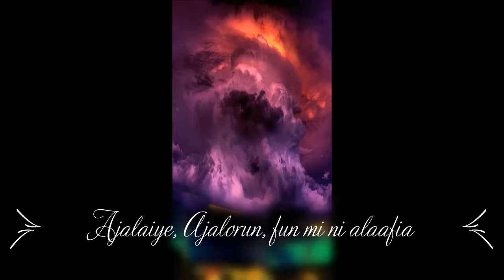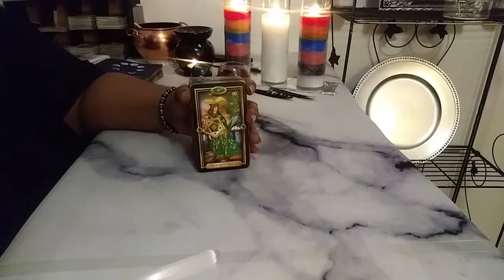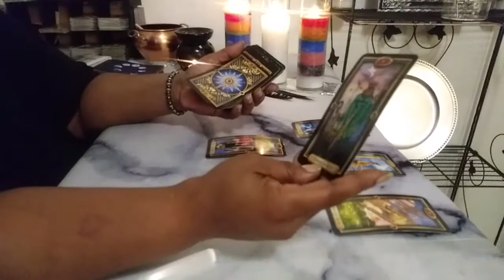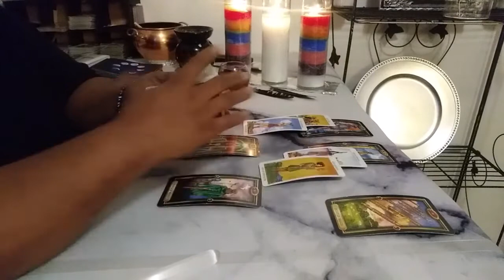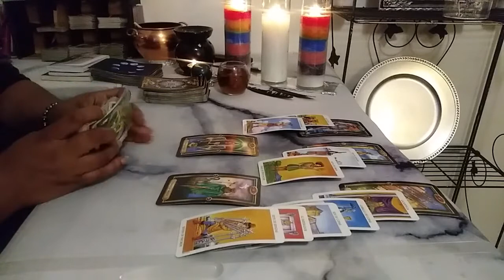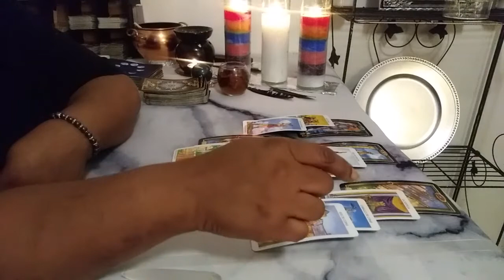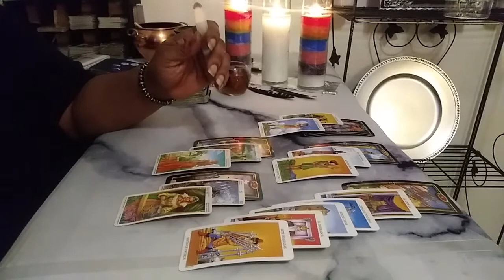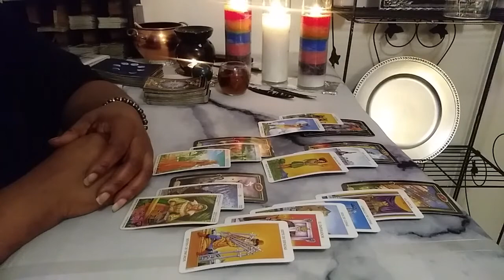Taurus Love Daily Fast 5 Weekend of July 19-21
Or
                  Services Provided
Natal Chart… .…….$5.00
Natal Reports… .…….$15.00
Natal Report & Consultation……..$20.00
Compatibility Report… $40.00

                Tarot Card Readings:
3 Card Yes or No 1 Question… ...$10.00